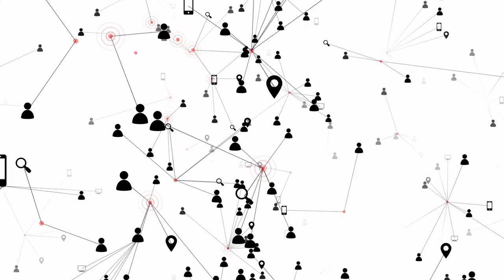THE EFFECTS OF SOCIAL MEDIA ~ Aita Channeling Her Higher Self~ August 2021.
This script is too long to be posted here in its entirety. Please go to sananda.website or Voyagesoflight.blogspot.com to see this and other fine messages.
Joyfully yours,
Your Servant of the Light,
Juli Joy